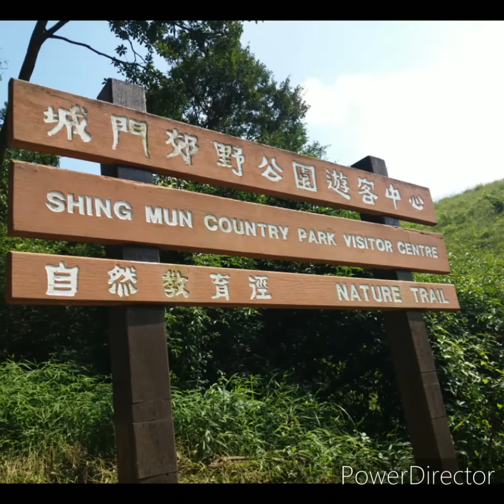SHING MUN Pineapple Dam